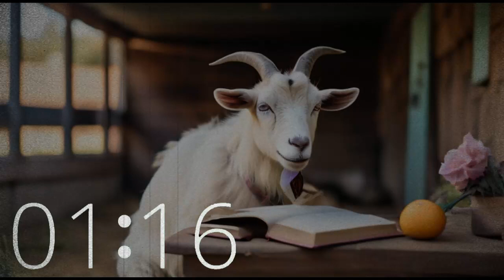29 Minute Lofi Chill Timer: Background Music with a Reading Goat 📚🎶 for Studying, Creativity, Focus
Step into the tranquil world of a barn in California, where "This Kid Loves to Read" invites you to join him for 29 minutes of laidback lofi music. Perfect for relaxation, productivity, and study sessions, immerse yourself in the soothing melodies as you unwind with your favorite book.
Let the calming ambiance of Techtonic Grooves' lofi beats enhance your creativity and focus.